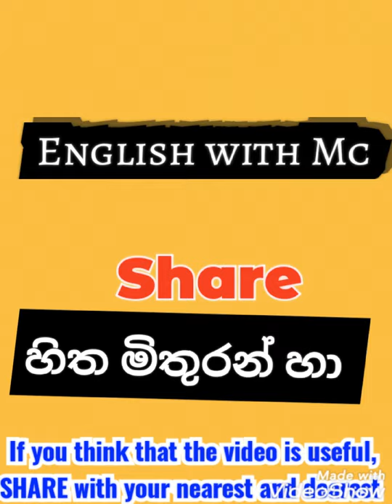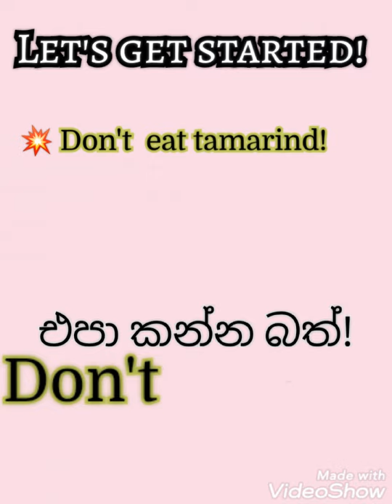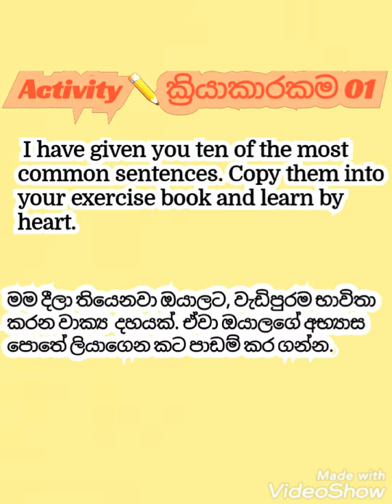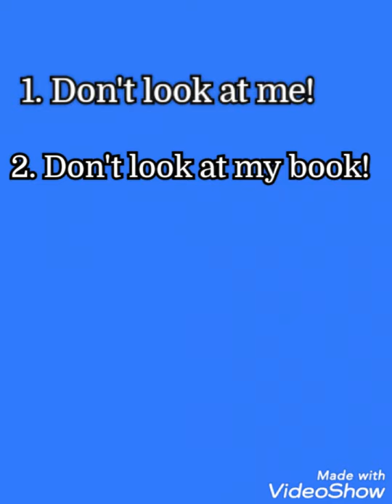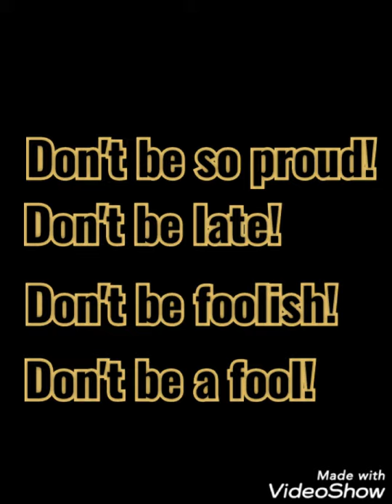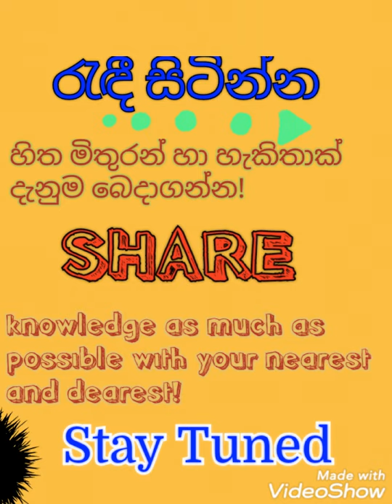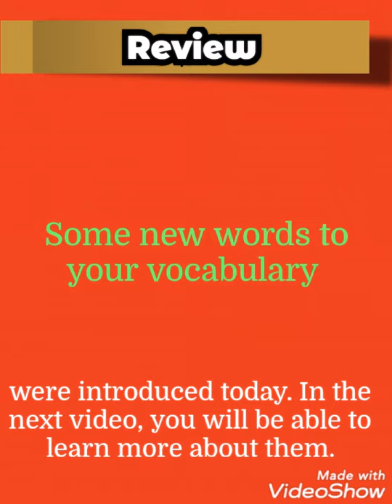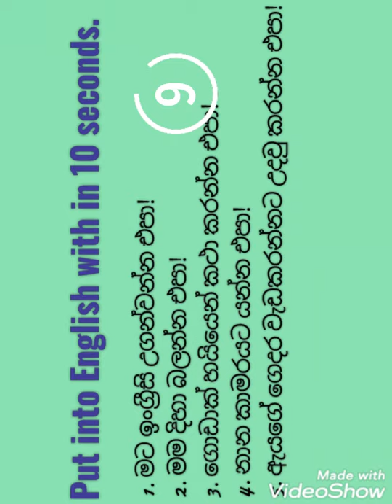English imperative forms - 02 for beginners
Here you have some important information about negative imperative forms of English language. By studying this part of the lesson, you will be able to learn what the negative imperatives are and also how and where to use. Practise your level best in order to achieve the fluency of English. Good luck 👍